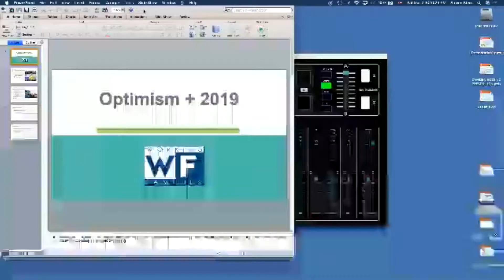Amorosa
Recorded March 2, 2019, in Cherry Hill, NJ